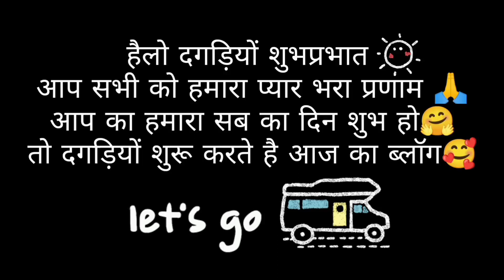कुलड़ी गांव में पहला नवरात्रा🙏।। घर पे करी लीपाई 🫡।। माता रानी की जय 🙏 घर पर रखे कीर्तन